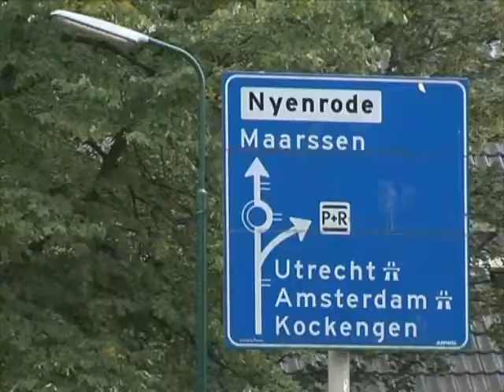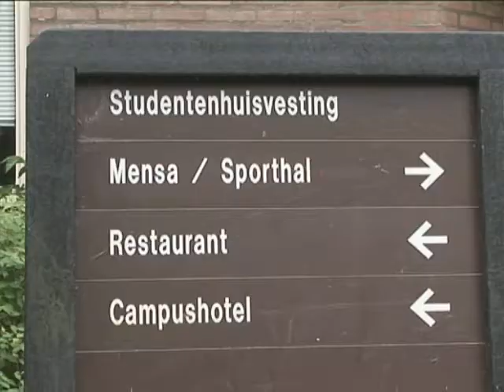Inside Nyenrode - student interview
Girish Khanna, 2007/2008 student of the full time International MBA program of Nyenrode shares his reasons for choosing the school and his impressions of the program.